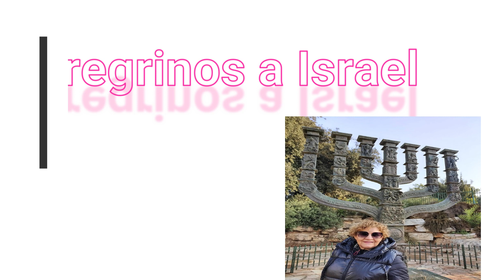Peregrinos a Israel con la Pastora: Marta Monar